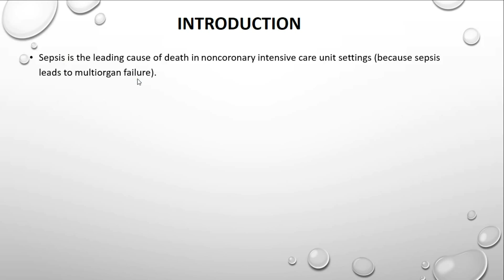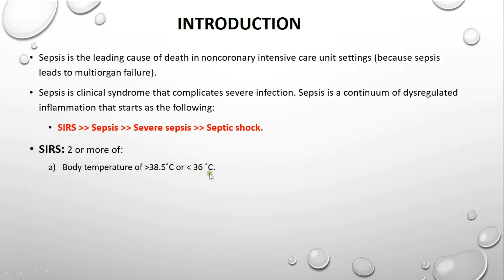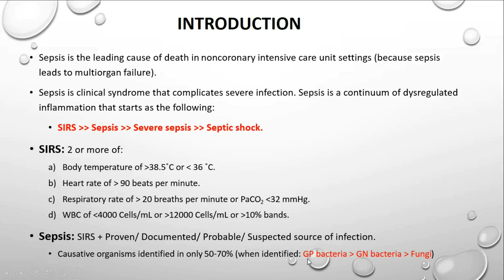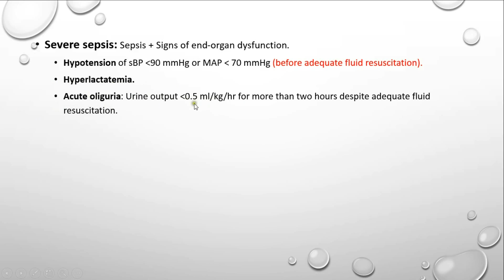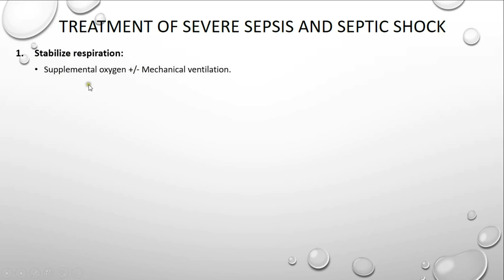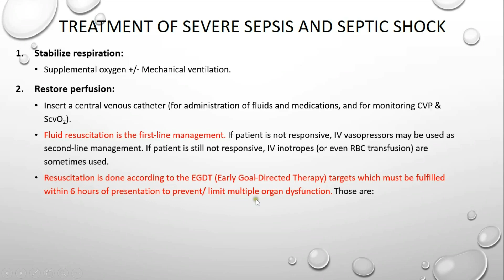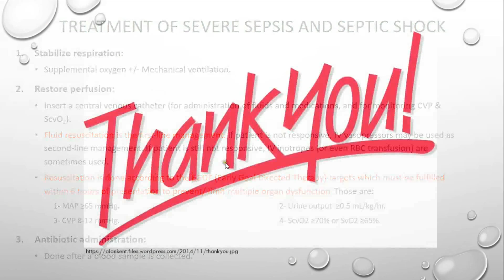Sepsis Made Easy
This is a concise tutorial on sepsis and septic shock.

Done by Dr. Wayel Zanjir